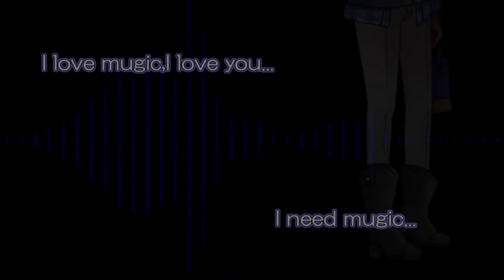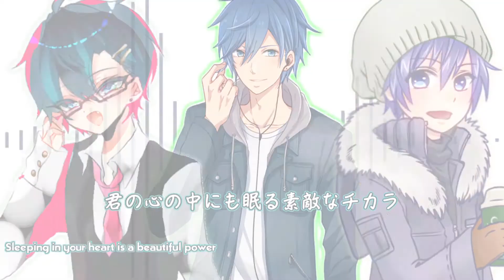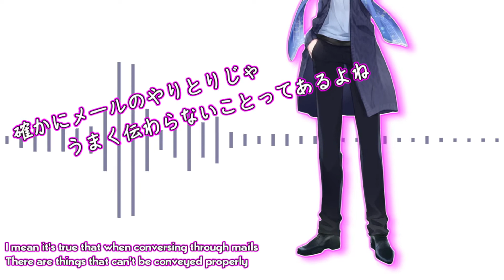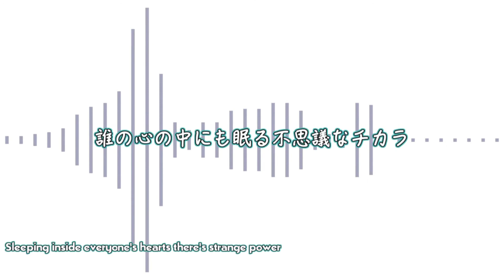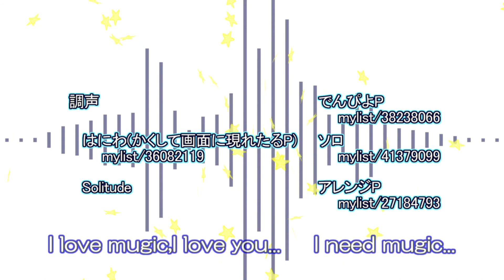【KAITO】MUGIC【コラボカバー】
(･∀･)‹それは”MUGIC”

KAITO大好きマスターたちによるコラボカバーです

参加メンバー(敬称略)
動画：アレンジP
MIX：でんぴよP

調声
アレンジP
Solitude

絵師
アギ
490

KAITO廃冷凍所：co1254766